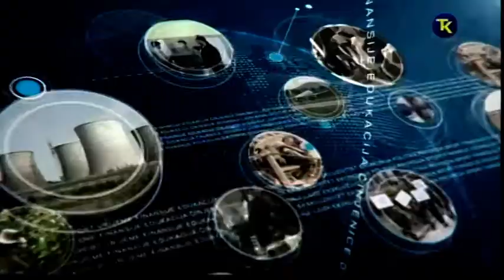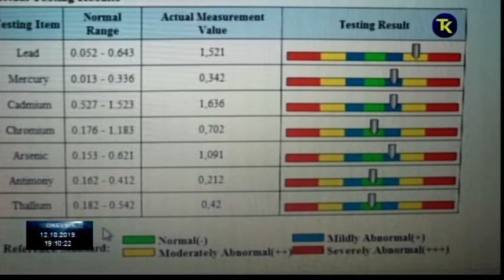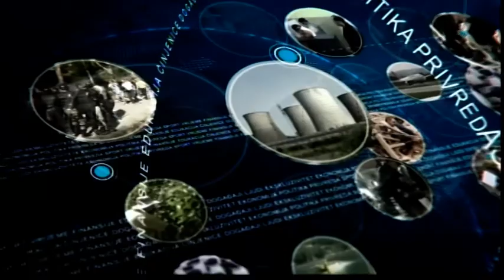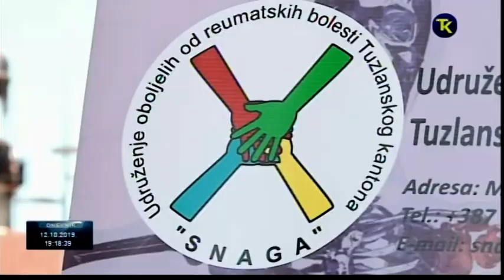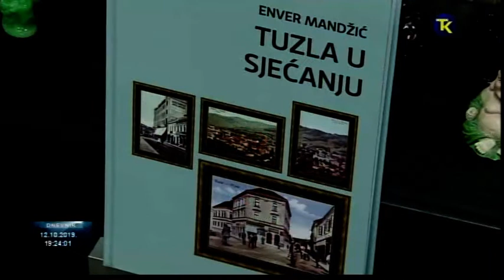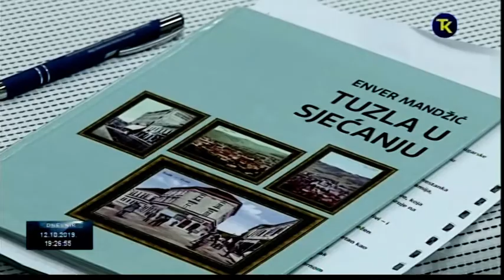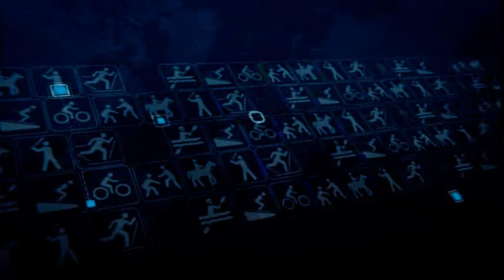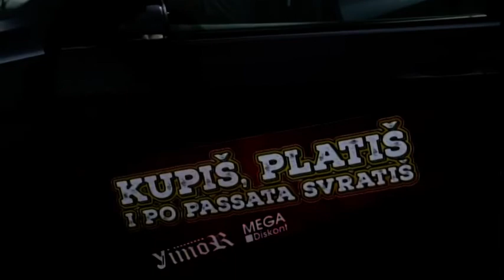DNEVNIK RTV TK 12 10 2019